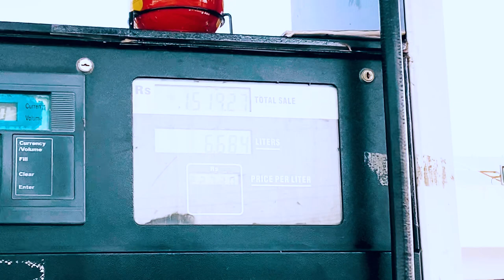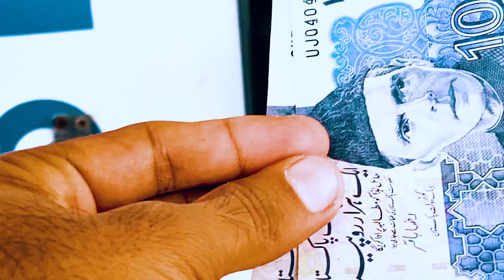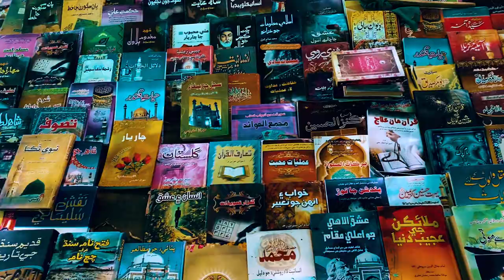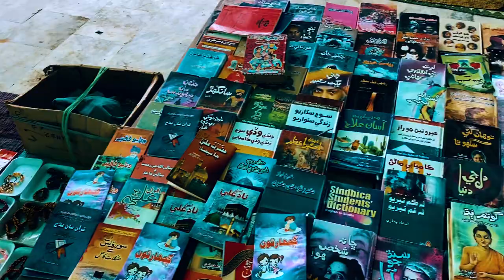Sachal sarmast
A visit to  a famous Sufi scholar ,,Poet Sakhi Abdul Wahab Farooqi
1739 CE sachal sarmast

Daraza, Khairpur, Sindh
Died 1827 (aged 87–88)
Daraza, Khairpur, Sindh
Other names Sacho Sarmast
Religion Sunni
School Sufism Hanafi
Main interests lyric poetry
Notable ideas Sufi poetry, Sufi philosophy, and Sufi music

6 views  13 May 2022
Title :Benji
Artist :Dyalla

music videos
Licence

Who is this Massi Or Ronaldo